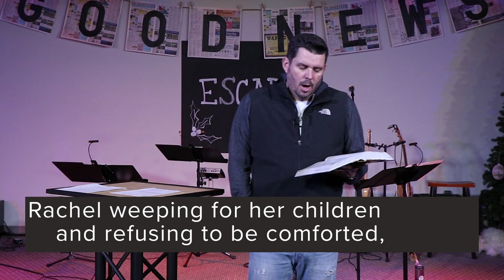Escape - Eric Folkers | The Foundry Church